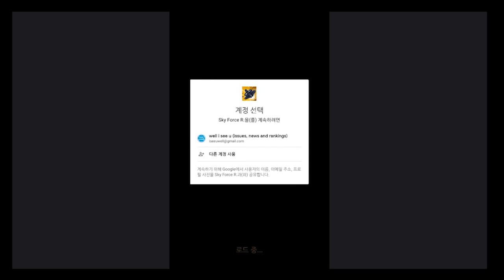SKY FORCE RELOADED GAME PLAY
sky force,
sky force 2014,
skyforce,
mini,
retina,
iphone 6,
iphone 5s,
iPod touch 6,
iOS,
gameplay,
trailer,
iphone 6 plus,
iPad air,
iPad Pro,
walkthrough,
review,
apple tv,
let’s play,
App Store,
android,
google play,
play store,
windows store,
iPhone 6s,
pro 9.7,
iPhone se
Each stage features a total of 4 playable modes, from Normal, Hard, Insane to Nightmare. Initially, players will only be able to play up to Insane Mode for their first ever play through. Once all 13 main stages have been beaten, the game unlocks the Nightmare mode on all stages. Modes affect the game play as follows-

To unlock the next mode, all 4 medals in the previous set must be claimed obtained.
In general across all modes, the screen's scrolling speed is affected by the difficulty from slowest in Normal to fastest in Nightmare. This affects the spawn point of enemies and thus having had plenty of time to fight off enemy waves on Normal can conversely result in being swarmed on Nightmare.
All enemies take a lot more punishment with every difficulty increase. At the same time, the damage you take increases by about 10%-15% with each difficulty climb.
You earn more stars and points in higher difficulties.
Each mode scales in their own difficulty, even as you play later stages. With the minimal firepower you are carrying at first, even enemies on Normal and Hard can easily destroy you with a few untimely and powerful hits, while you spend considerable amounts of time struggling to just destroy everything in sight.
Insane mode can be considered the ideal mode of play. With just the right amount of hectic and chaos, even a fully upgraded Plane will experience a reasonable difficulty spike.
Nightmare basically pushes the limits of your abilities and knowledge. Enemies can take exorbitant amounts of punishment, fast scrolling, and even tight flying may not be enough without relying on Special Weapons to assist. But with the difficulty that almost impossible, it will reward you with plenty of stars (4x stars) and scores (10x).